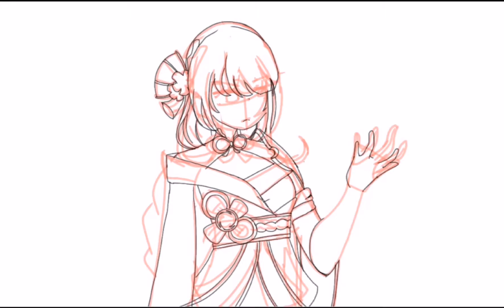The Raiden Shogun// Speedpaint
Ayyyyyy I'm back after 1 month

Sorry for not posting too much, I wanted to take a break after the school exams ended.

But since I'm back now, idk what to do anymore.
Probably posting more speedpaints?
Yes, Cuz I barely have any ideas to do so.

Today is also Thunder's (one of my friends) birthday and might as well celebrate his birthday too.